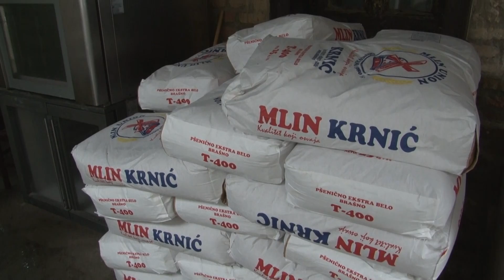Uskoro poskupljenje hleba i peciva